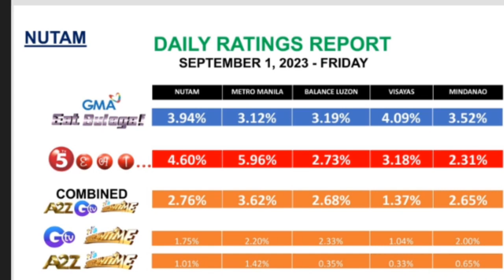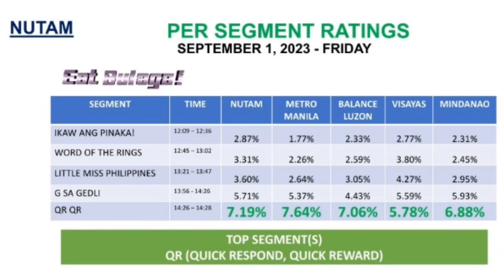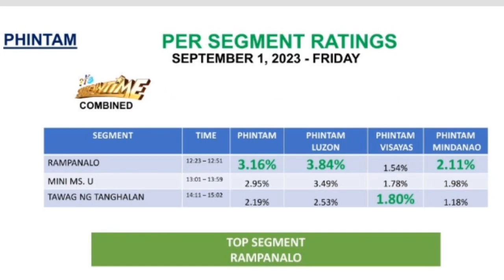September 01, 2023 Noontime Show TV Ratings// No.1 NATIONWIDE EAT BULAGA KAPUSO //QR QR TOP SEGMENT